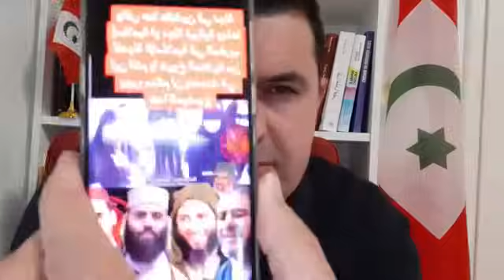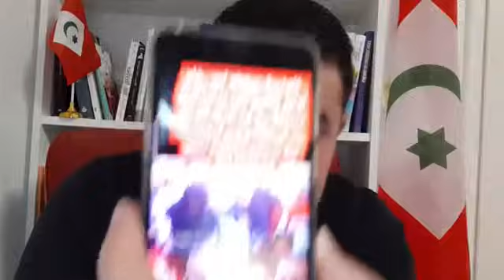wi yateharabn Ddin!?